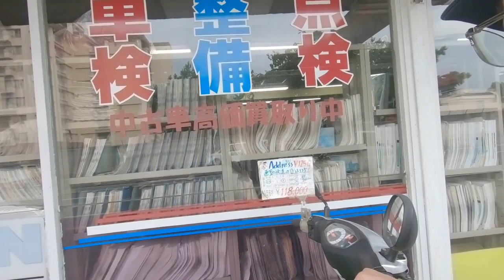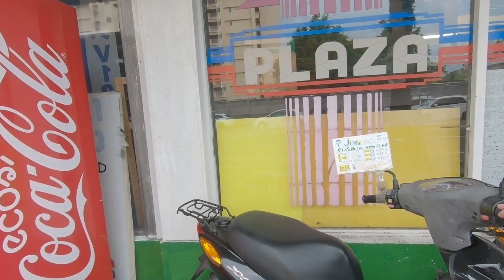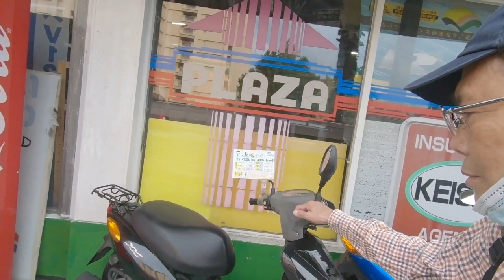MOTORCYCLE SCOOTER IN JAPAN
Guys this video is to show you how Japan are very wide thinker in terms of technology and useful practices that can serve people in proper way in their everyday life by means of inventing small motorcycles or scooter that they use for their transport. I hope you like it, thank you so much.